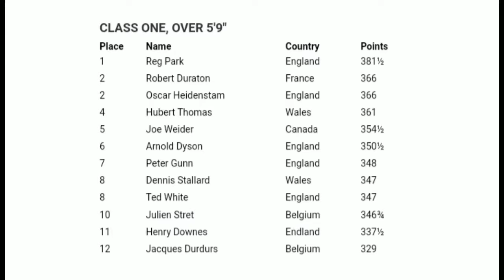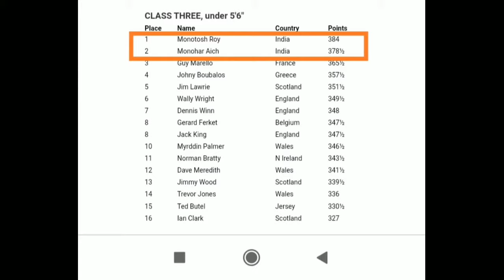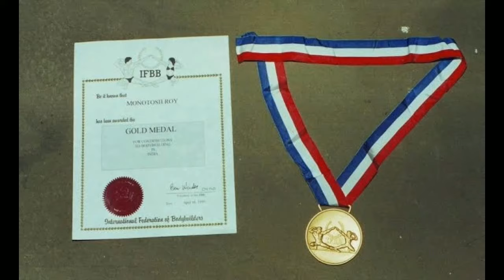First Mr. Univers Manotosh Roy. (Biography)